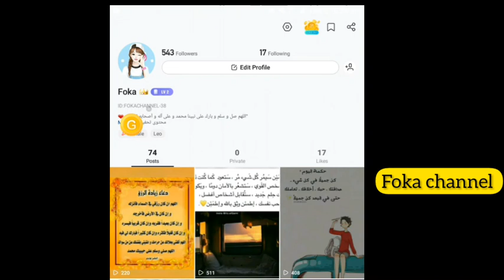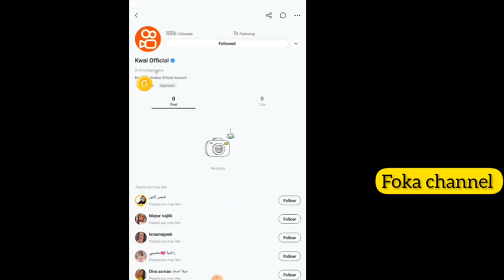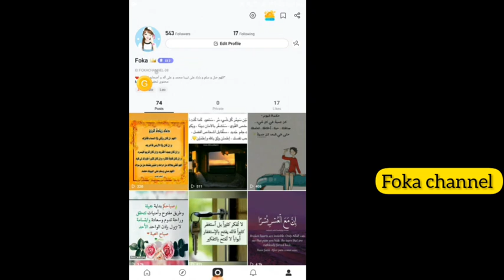اسرع طريقة لزيادة عدد المتابعين فى برنامج كواى kwai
زيادة متابعين كواى kwai,
افضل طريقة لزيادة متابعين برنامج كواى kwai,
مبدع فيديو قصير و مجتمع kwai,
تطبيق كواىkwai,
الربح من كواىkwai,
كيفية زيادة المتابعين فى تطبيق كواى kwai,
زيادة متابعين kwai,
كيف تصبح مشهور فى كواى,